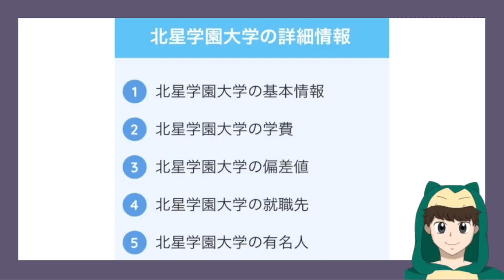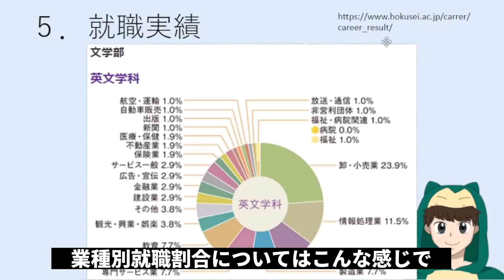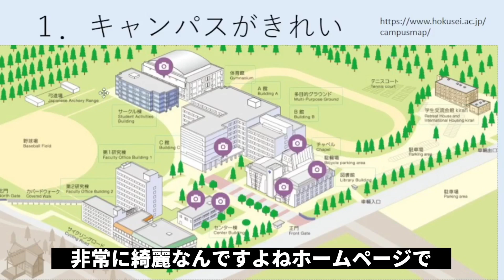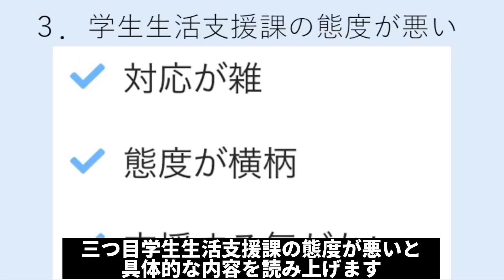【北星学園大学はFラン？】偏差値・在学生からの口コミ・評判・就職実績など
【北星学園大学に関する記事】